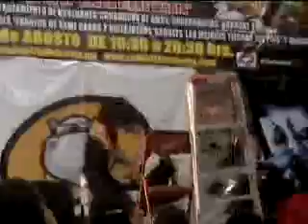comictlan 2009 gdl-jeff vs rey misterio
bueno aqui les dejo el video de mi otooto alias el cholo y de tachi alias tachi jaja

muy bueno lastima no estuve ese dia para echar mi relajo